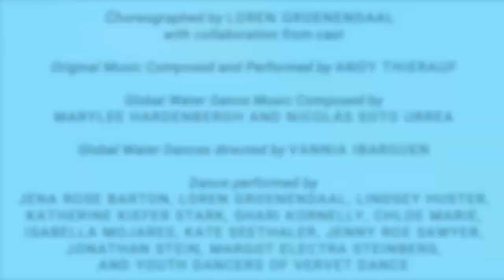Philadelphia 2021 Global Water Dance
Performed at Penn Treaty Park in Philadelphia, PA on June 12, 2021.
Artistic Direction and Choreography by Loren Groenendaal with contributions from the cast

Original Music Composed and Performed by Andy Thierauf
Global Water Dance Music Composed by Marylee Hardenbergh and Nicolás Soto Urrea
Global Water Dances directed by Vannia Ibarguen

Dance performed by Jena Rose Barton, Loren Groenendaal, Lindsey Huster, Katherine Kiefer Stark, Shari Kornelly, Chloe Marie, Isa Mojares, Kate Seethaler, Jenny Roe Sawyer, Jonathan Stein, Margot Electra Steinberg, and youth dancers of Vervet Dance

Graphic Design by Celine McBride
Video by Amalia Colon-Nava and Loren Groenendaal